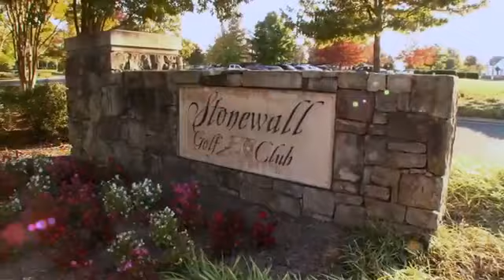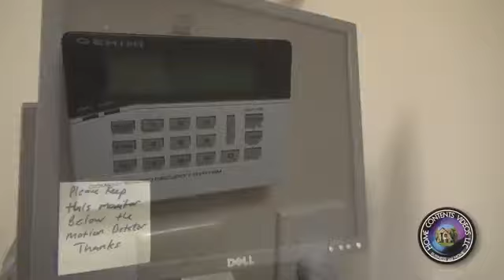Testimonial for Home Contents Videos (now Rainmaker Video) by Mark Jansen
Home Contents Videos produced a full video inventory of all of the facilities and contents at Stonewall Golf Club at Lake Manassas, VA.
Home Contents Videos and Video Your Brand have re-branded and changed their name to Rainmaker Video.